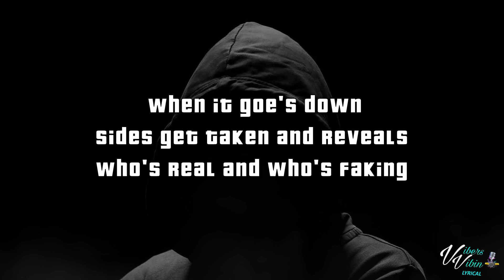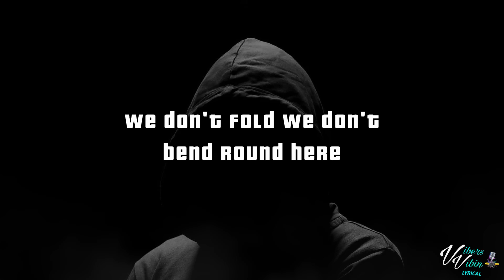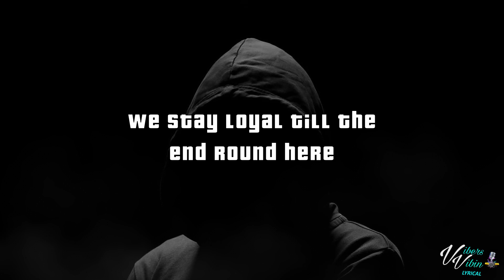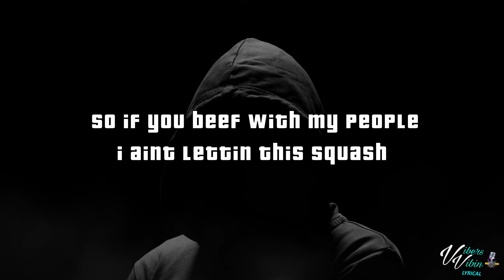Silky - We The Men (Lyrics)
Thanks for all the new subs & Likes Vibers.Enjoy your week Stay kind stay fresh stay Awesome👊❤️

Silky lyric video for We The Men is here enjoy it Vibers

Support Silky Below and buy the Vibes

Video link

Have a great week stay blessed refreshed and Awesome

VibersVibin